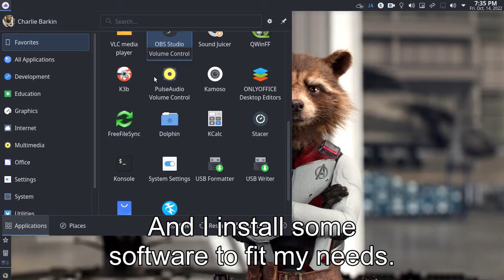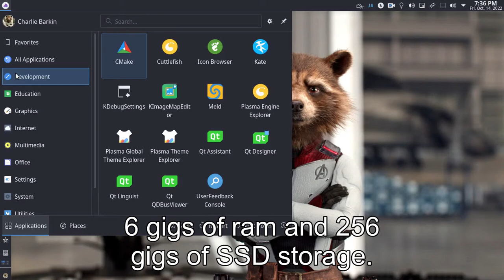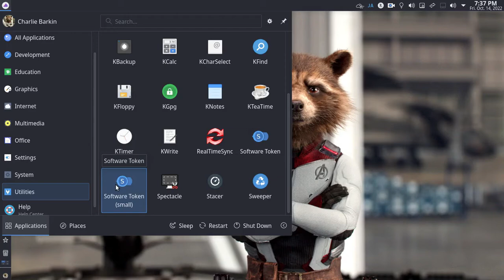Endeavour OS Artemis Nova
A cyclist talking about Linux?
That may sound strange. But I am a cyclist and also a Linux user.
Specifically Arch Linux.

My favorite distribution of choice is Endeavour OS Artemis Nova.
Especially the KDE ones. It is Arch Linux based, it is KDE Plasma, and I build it from scratch.

Although Arch Linux base distro is hard, Endeavour OS makes it easy to install.
Very simple to install software from the graphical user interface or GUI and by a command line interface or CLI.

I get to install my favorite applications such as Firefox, Thunderbird, Gimp, Kdenlive, LibreOffice, OnlyOffice, Inkscape, Scribus, OBS-Studio, and many others.

I been a Linux user since Ubuntu 5.04. It has been a 17 years learning experience.

Using free and open-source software, I can recycle old computer hardware that are obsolete.
It helps me reduce the e-waste that cause global warming.
I get to recycle old computers. And make it a wonderful video editing  rig.